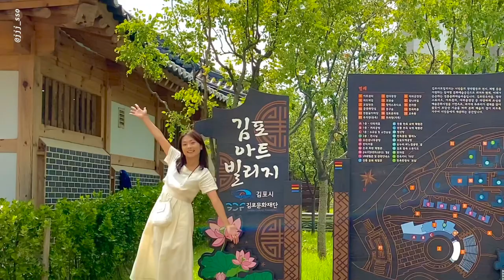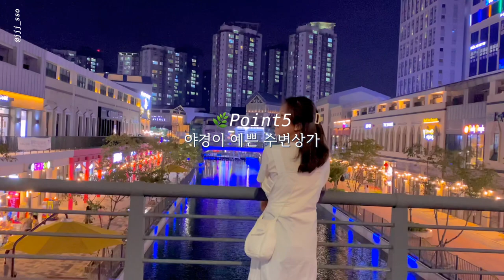[2020 김포시 SNS 콘텐츠 공모전 수상작]서울근교여행 김포 당일치기 여행 필수코스 5곳 여행vlog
서울근교여행 김포 당일치기 여행 필수코스 5곳 여행vlog l 찍소

당일치기로 가기 좋은 김포여행 코스를 가지고 왔어요!
서울근교여행으로 찾는 분들이 많으신 것 같아서 준비했어요
간단한 여행브이로그 영상으로 만들었으니 다들 재밌게 봐주셨으면 좋겠어요💛
그럼 다들 즐거운 하루되세용

📍김포아라뱃길
자전거타기 좋은 곳으로 유명한 곳인데, 요즘은 일몰을 보면서 간단한 피크닉 하기 좋은 곳으로 떠오르고 있는 곳

📍김포아트빌리지
음식점,카페,숙박까지 이용이 가능한 곳으로 도심 속에서 즐기는 한옥마을

📍벼꽃농부
농촌컨셉의 카페,밥집으로 유명해진 곳이지만 농촌체험과 잡곡물을 직접 구매할 수 있는 곳

📍문수산
왕복 4시간으로 강 건너 북한이 보이는 곳! 특히 일몰이 예쁨으로 일몰시간 맞춰서 방문하면 좋음

📍라베니체
이탈리아 베네치아 모티브로 만들어진 수변상가 ! 야경을 보면서 산책하고 맥주 한 잔하기 좋은 곳

🎹 BGM
vllo - windy hill